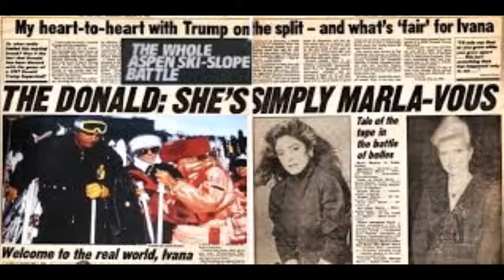Gremlins 2: Donald trump for president Marla lago